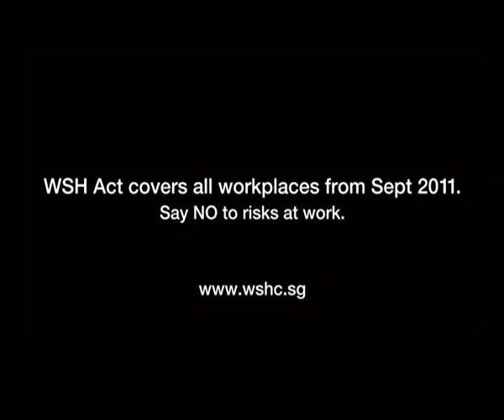Workplace Safety and Health Council - Obvious Dangers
Credits:
Agency: Grey Singapore
Client: Workplace Safety and Health Council
Campaign: Obvious Dangers